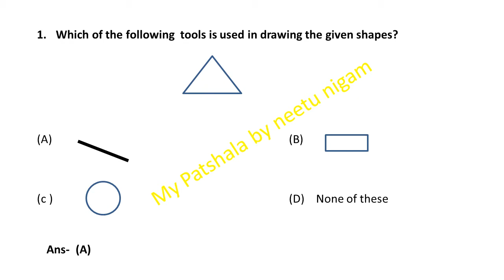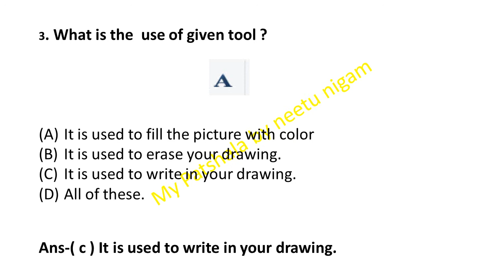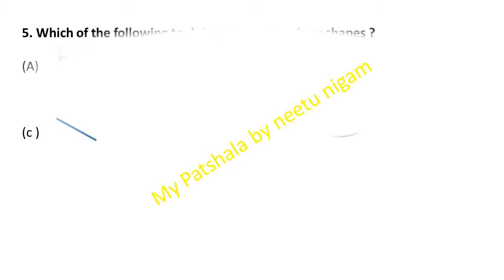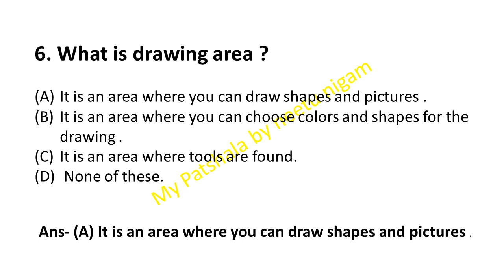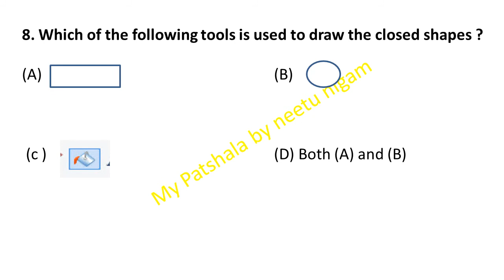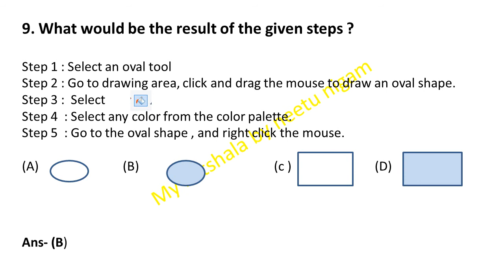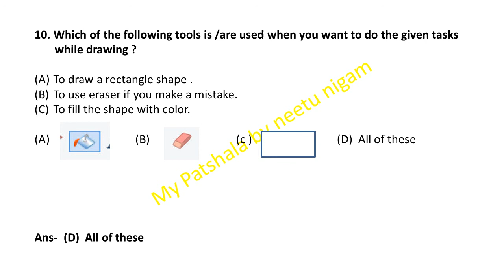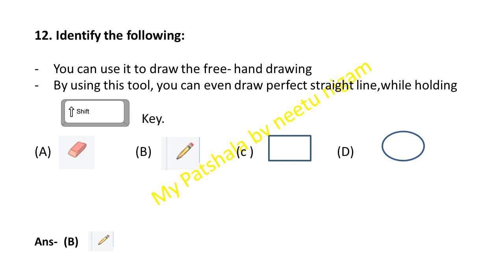class 1 Ms-Paint /CBSC/ICSC/STATE Board / olympiad /cyber (NCO) class 1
Maths
Computer